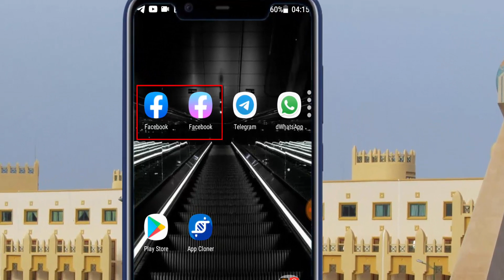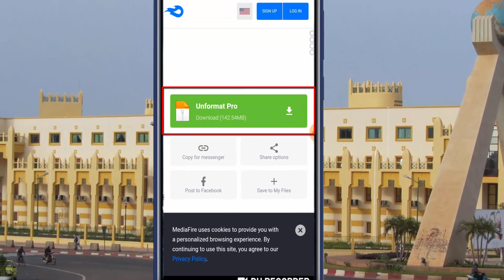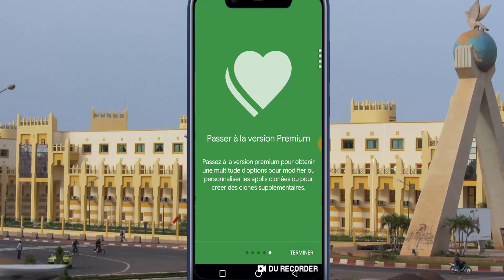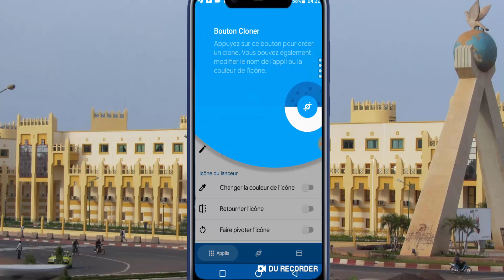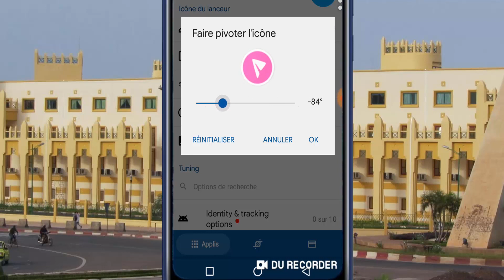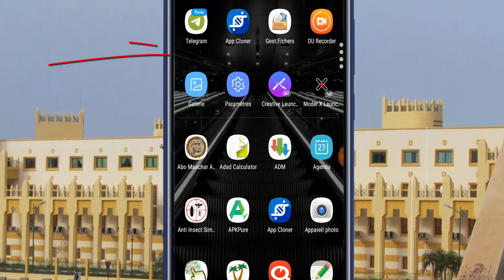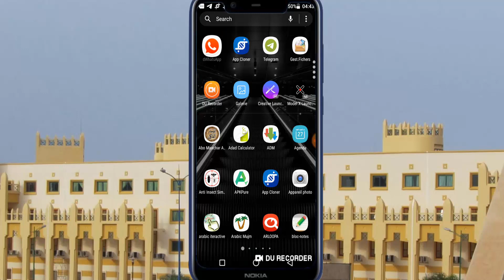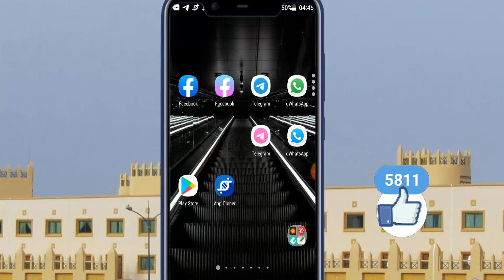Il est nécessaire d'avoir cette application dans votre téléphone Android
MALI SOFT#BAMBARA#Android
dans cette nouvelle vidéo, je vais vous montrer Excellente application pour le téléphone.

applications android 2020, jeux android 2020, meilleur jeux foot android 2020,
meilleures applications android gratuites, nouvelles applications android, applications smartphones, téléphone non détecté sur pc, applications telephone, afficher 2 applications android, nouvelles jeux android, tutoriel android francais, conception applications,
top 20 des jeux android 2019 meilleurs jeux de voiture android, les applications les plus utilisées en 2019, applications de montage photo, applications pour modifier la photo, applications éditeur photo, application de téléchargement video, top 10 jeux android 2020,

meilleur application android 2019
top application android 2019
meilleur application android 2018
application android utile
meilleur application android gratuite
meilleur application android 2017
meilleur application iphone
top application 2019
application android utile
application indispensable iphone
application utile au quotidien
meilleur appli niveau
application social android
meilleur application iphone
meilleur application android payante
meilleur application meteo
jeux android
applications vidmate
toutes les applications android gratuites
nouvelle application 2019
application interdite en france
nouvelle application iphone
apps android +18
nouvelle application vieillir visage
meilleur application open source android
appli geek android
nvidia shield meilleur application
meilleur jeu de plateau android
meilleur jeux solo android
itube studio apk
telecharger video sur samsung
telecharger videoder pour android
enregistrer musique youtube android
telecharger video musique gratuitement
snaptube 2018 telecharger
les meilleures applications au quotidien
meilleure application geek
vos applications android préférées
des applications 2019
10 app les plus utilises
meilleur agenda android 2018
application pour espionner gratuit
application pour espionner son conjoint
peek a browse apk
application pour espionner instagram
comment pister un téléphone portable gratuit
idee d application qui n'existe pas
application innovante 2019
idée d'application web
idée d applications innovantes
comment proposer une application
trouver un developpeur application
application
application android
meilleurs application android
top application android
Top 3 Meilleurs applications Android Que Vous N'avez Jamais Téléchargées فيديو جديد فيه 10 تطبيقات خرافية مميزة جدا للأندرويد 2020 .. مش هتصدق انها مجانية

تجميعة كدا لأفضل التطبيقات و برامجافضل 10 تطبيقات اندرويد لهذا الشهر (يناير 2020) - افضل تطبيقات الاندرويد 2020 - Top 10 Android Apps January 2020 الاندرويد الي لازم تجربهم على موبايلك الاندرويد اي كان نوعه ايه